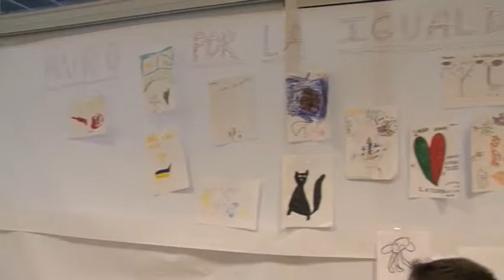INFORMATIVO SANTA LUCÍA WEB - 21 03 2016